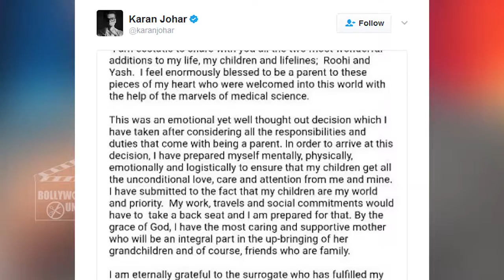Karan Johar Gets Emotional After Becoming Father Through SURROGACY